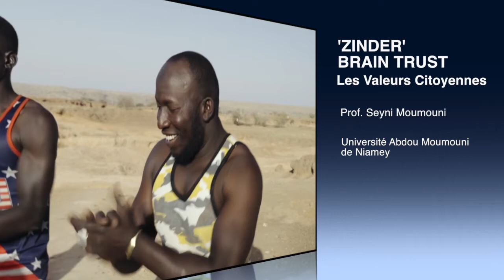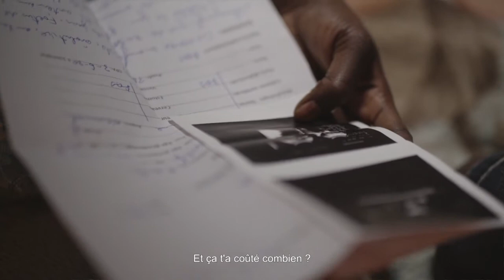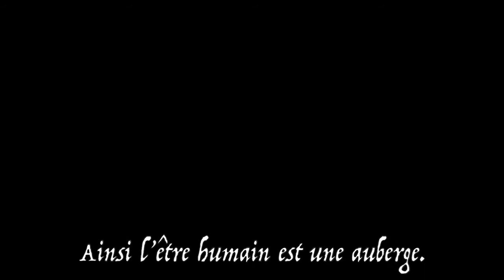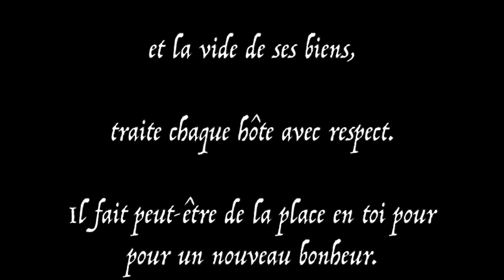Les Valeurs Citoyennes dans le film ZINDER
Capsule pédagogique pour accompagner le film 'Zinder'

Professeur Seyni Moumouni
interviewé par Julia Hammett-Jamart PhD
avec extraits du film 'Zinder' de AICHA MACKY

Montage: JHJ MEDIA